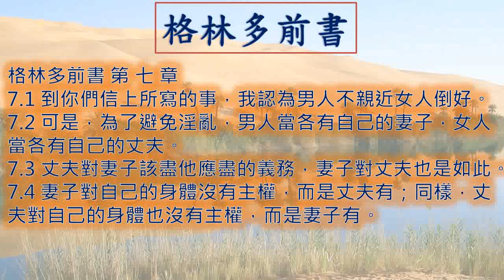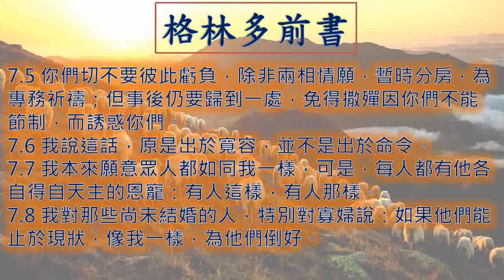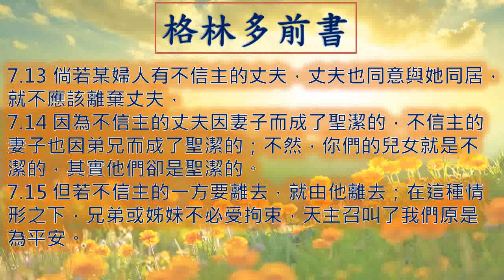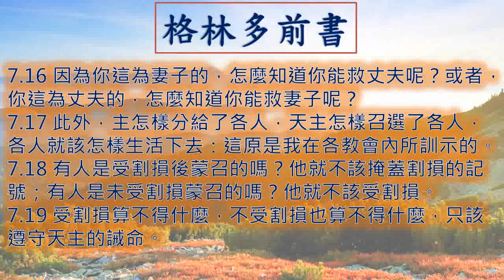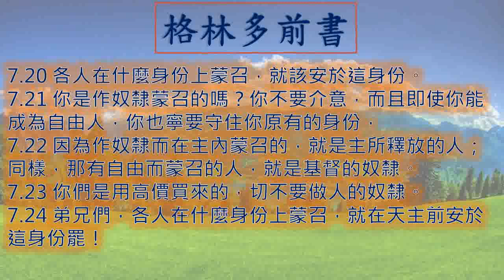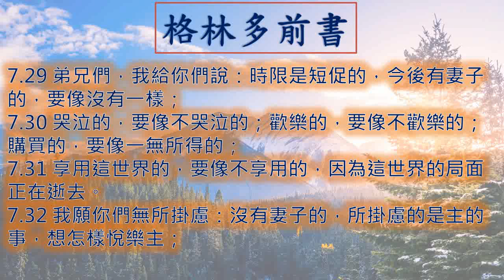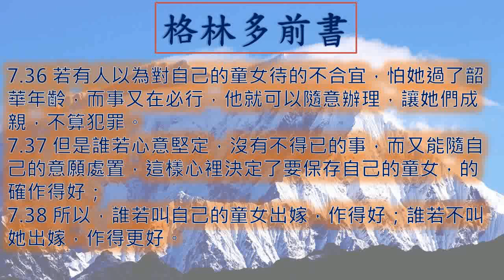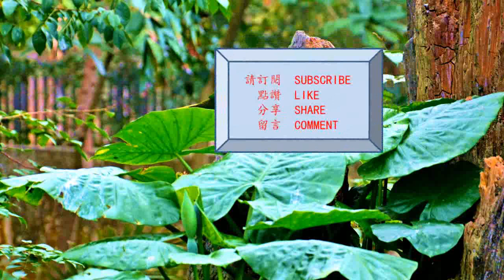格林多前書 第七章 1Corinthians 53 1Cor07 一日一章聖經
廣東話 粵語 格林多前書 第 七 章  1 Corinthians Chapter 7

格林多前書 第七章
00:00 引子
00:14 1 - 4  節
01:00 5 - 8  節
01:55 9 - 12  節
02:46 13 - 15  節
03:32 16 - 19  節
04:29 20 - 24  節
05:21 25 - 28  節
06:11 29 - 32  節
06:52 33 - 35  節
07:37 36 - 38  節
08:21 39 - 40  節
09:05 結語
09:26 點選其他聖經篇章

7.1 到你們信上所寫的事，我認為男人不親近女人倒好。
7.2 可是，為了避免淫亂，男人當各有自己的妻子，女人當各有自己的丈夫。
7.3 丈夫對妻子該盡他應盡的義務，妻子對丈夫也是如此。
7.4 妻子對自己的身體沒有主權，而是丈夫有；同樣，丈夫對自己的身體也沒有主權，而是妻子有。
7.5 你們切不要彼此虧負，除非兩相情願，暫時分房，為專務祈禱；但事後仍要歸到一處，免得撒殫因你們不能節制，而誘惑你們。
7.6 我說這話，原是出於寬容，並不是出於命令。
7.7 我本來願意眾人都如同我一樣，可是，每人都有他各自得自天主的恩寵：有人這樣，有人那樣。
7.8 我對那些尚未結婚的人，特別對寡婦說：如果他們能止於現狀，像我一樣，為他們倒好。
7.9 但若他們節制不住，就讓他們婚嫁，因為與其慾火中燒，倒不如結婚為妙。
7.10 至於那些已經結婚的，我命令──其實不是我，而是主命令：妻子不可離開丈夫；
7.11 若是離開了，就應該持身不嫁，或是仍與丈夫和好；丈夫也不可離棄妻子。
7.12 對其餘的人，是我說，而不是主說：倘若某弟兄有不信主的妻子，妻子也同意與他同居，就不應該離棄她；
7.13 倘若某婦人有不信主的丈夫，丈夫也同意與她同居，就不應該離棄丈夫，
7.14 因為不信主的丈夫因妻子而成了聖潔的，不信主的妻子也因弟兄而成了聖潔的；不然，你們的兒女就是不潔的，其實他們卻是聖潔的。
7.15 但若不信主的一方要離去，就由他離去；在這種情形之下，兄弟或姊妹不必受拘束，天主召叫了我們原是為平安。
7.16 因為你這為妻子的，怎麼知道你能救丈夫呢？或者，你這為丈夫的，怎麼知道你能救妻子呢？
7.17 此外，主怎樣分給了各人，天主怎樣召選了各人，各人就該怎樣生活下去：這原是我在各教會內所訓示的。
7.18 有人是受割損後蒙召的嗎？他就不該掩蓋割損的記號；有人是未受割損蒙召的嗎？他就不該受割損。
7.19 受割損算不得什麼，不受割損也算不得什麼，只該遵守天主的誡命。
7.20 各人在什麼身份上蒙召，就該安於這身份。
7.21 你是作奴隸蒙召的嗎？你不要介意，而且即使你能成為自由人，你也寧要守住你原有的身份，
7.22 因為作奴隸而在主內蒙召的，就是主所釋放的人；同樣，那有自由而蒙召的人，就是基督的奴隸。
7.23 你們是用高價買來的，切不要做人的奴隸。
7.24 弟兄們，各人在什麼身份上蒙召，就在天主前安於這身份罷！
7.25 論到童身的人，我沒有主的命令，只就我蒙主的仁慈，作為一個忠信的人，說出我的意見：
7.26 為了現時的急難，依我看來，為人這樣倒好。
7.27 你有妻子的束縛嗎？不要尋求解脫；你沒有妻子的束縛嗎？不要尋求妻室。
7.28 但是你若娶妻，你並沒有犯罪；童女若出嫁，也沒有犯罪；不過這等人要遭受肉身上的痛苦，我卻願意你們免受這些痛苦。
7.29 弟兄們，我給你們說：時限是短促的，今後有妻子的，要像沒有一樣；
7.30 哭泣的，要像不哭泣的；歡樂的，要像不歡樂的；購買的，要像一無所得的；
7.31 享用這世界的，要像不享用的，因為這世界的局面正在逝去。
7.32 我願你們無所掛慮：沒有妻子的，所掛慮的是主的事，想怎樣悅樂主；
7.33 娶了妻子的，所掛慮的是世俗的事，想怎樣悅樂妻子：這樣他的心就分散了。
7.34 沒有丈夫的婦女和童女，所掛慮的是主的事，一心使身心聖潔；至於已出嫁的，所掛慮的是世俗的事，想怎樣悅樂丈夫。
7.35 我說這話，是為你們的益處，並不是要設下圈套陷害你們，而只是為叫你們更齊全，得以不斷地專心事主。
7.36 若有人以為對自己的童女待的不合宜，怕她過了韶華年齡，而事又在必行，他就可以隨意辦理，讓她們成親，不算犯罪。
7.37 但是誰若心意堅定，沒有不得已的事，而又能隨自己的意願處置，這樣心裡決定了要保存自己的童女，的確作得好；
7.38 所以，誰若叫自己的童女出嫁，作得好；誰若不叫她出嫁，作得更好。
7.39 丈夫活著的時候，妻子是被束縛的；但如果丈夫死了，她便自由了，可以隨意嫁人，只要是在主內的人。
7.40 可是，按我的意見，如果她仍能這樣守下去，她更為有福：我想我也有天主的聖神。